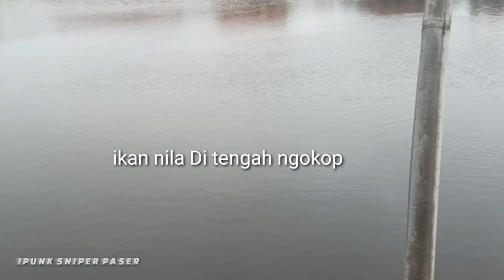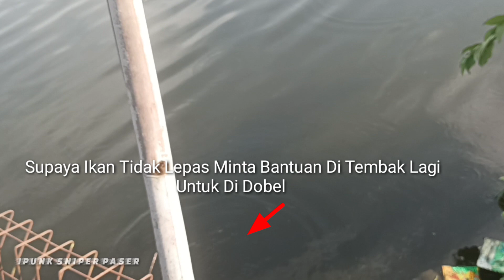PASER IKAN Nila Mubal Di Waduk Ceper Tangerang Bersama Bang Didi KPK / PASER IKAN Terbaru Ramadhan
Assalamualaikum Mas Bro Semuanya Di Video Ini saya Ipunk sniper Sedang Berburu Ikan Atau Nembak Ikan Di waduk ceper Tangerang bersama bang Didi dari Anggota KPK PASER IKAN Dan Saat Ikan Mubal Hujan Deras Pun Turun Akhirnya Saya Sudahi PASER IKAN Di Saat Awal Bulan Ramadhan Ini Dengan Hasil ikan nila lumayan juga

bagian mana keseruan Silahkan Tonton Videonya Semoga Terhibur

Mohon Dukungan CHANNEL IPUNK SNIPER angler Ini Dengan cara

saya ucapkan terima kasih🙏🙏 sudah mendukung channel saya ini baik dari dalam negeri maupun dari luar negeri dan saya doakan semoga sukses selalu dan sehat selalu ...Aminn ... Dan untuk yang baru gabung silahkan subscribe geratis 🔔🔔🔔👍👍👍... semoga bermanfaat Dan sukses buat kita semuanya ...Aminn ya rabbal alaminn 🤲

Mohon Maaf 🙏🙏🙏 Bila Ada Kekurangan Dalam Pembuatan Video Ini... Maklum Amatiran Dan Seadanya Saja
Selamat Menonton

Terima kasih 🙏

Alat tangkap ikan
~ senapan angin PCP Jawa
~ mata Paser 13cm
~ Lider PE piranha size 02

hashtag;
Paser mania
Paser ikan
Maser ikan
tembak ikan
nembak ikan
orang tembak ikan
panah ikan
tombak ikan
ketapel ikan
Paser ikan terbaru 2023